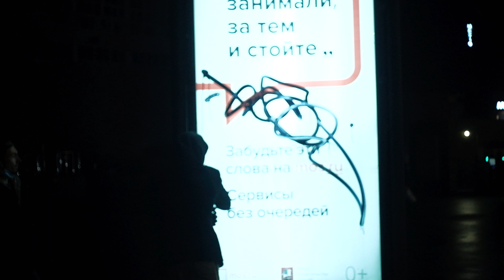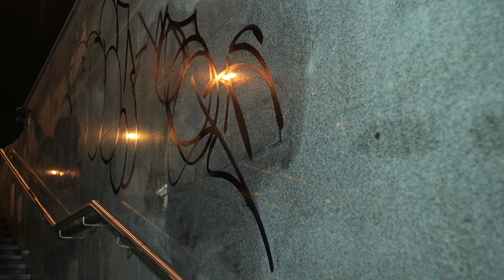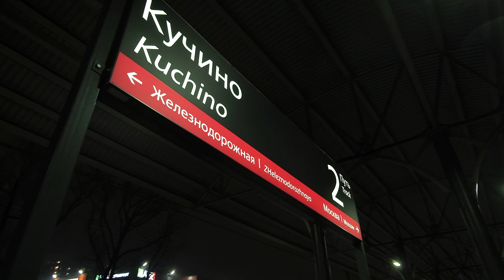Grog Lifestyle #7 - Kase & Goeck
It was 1996 when Berlin’s CAF crew began writing “graffiti goes east” next to their pieces: a claim that gained visibility through the photos published on XG, revolutionizing an era and ruffling that part of the world.
34 years later graffiti has reached the farthest places in the East, enriched on the way with boundless cultural influences. In an interview from 2007 on ekosystem.org, Honet said of Eastern European writers “they have no fears and just laugh about our ‘human-rights’ countries”; perhaps this attitude is why some of these guys today are international top players in the graff game.
In this new chapter of Grog Lifestyle we won’t be showcasing the "average" adrenaline-filled video from some former USSR region, but rather a more carefree slice of life with Kase and Goeck, who - between a beer, dance moves and a good laugh - literally kill every surface in Moscow with refined and powerful styles, alternating classic lettering with almost abstract signs, showcasing their mad handstyles and the versatility of our markers.